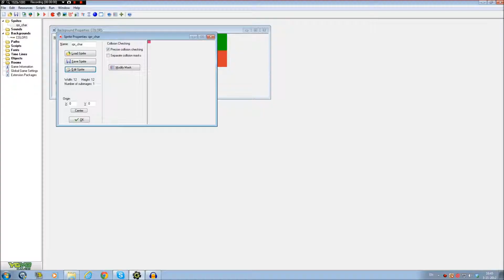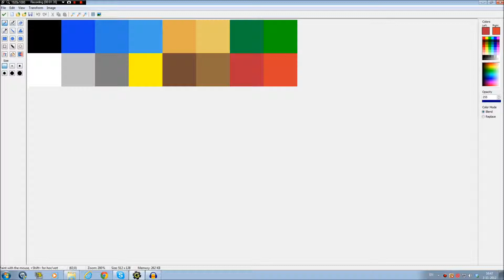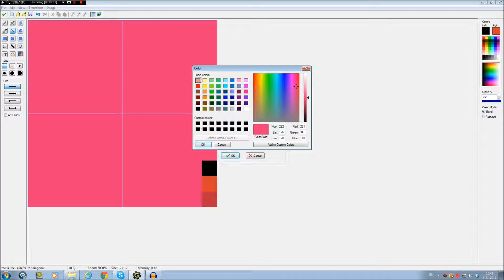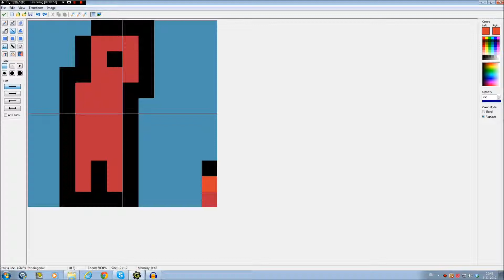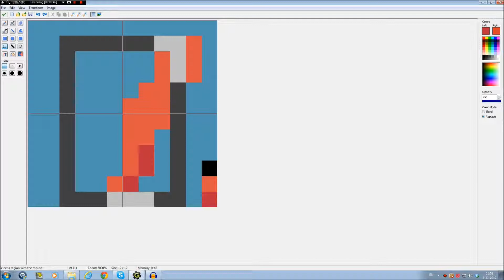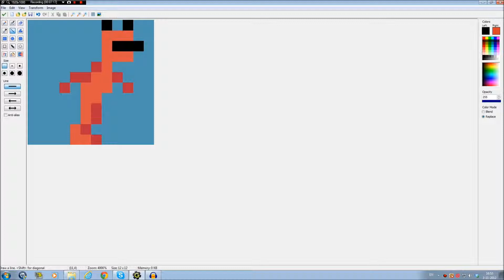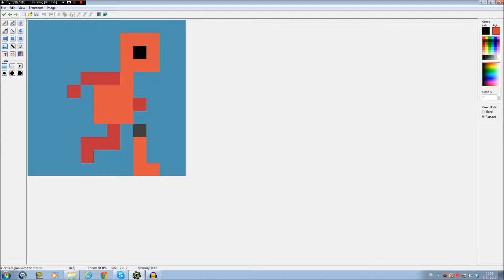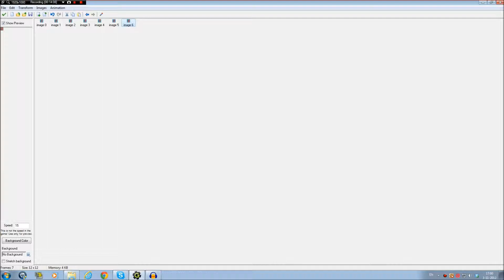Let's make: A RUNNING MAN - not sure if it's a "man" though -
Let's create a little running guy thing. :D